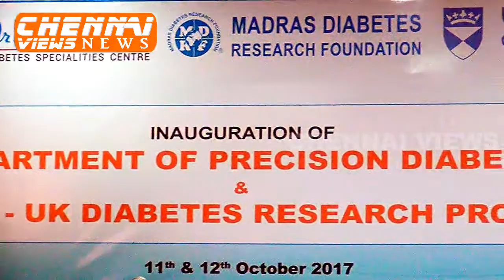Dr. Mohan’s Diabetes Specialities Centre launches ‘Precision Diabetes’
First diabetes centre in India to introduce ‘Precision (personalized) Diabetes’ department

India’s leading diabetes experts, Dr. Mohan’s Diabetes Specialties Centre (DMDSC) announced the launch of ‘Precision (Personalized)  Diabetes Department’- paving the way for a revolutionary approach to managing diabetes. Always ahead of the curve, DMDSC would be the first center to introduce ‘Precision Diabetes’ in India. The department was inaugurated by Mr. Bharat Joshi, Deputy High Commissioner at British Deputy High Commission, Chennai in the presence of Prof. Colin Palmer, Chair of Pharmacogenomics at University of Dundee, Scotland.
The ‘Precision  (personalized)  Diabetes’ department has been launched to coincide with the launch of a major Indo-UK research collaboration on diabetes between the Madras Diabetes Research Foundation (MDRF), Chennai and  the University of Dundee, Scotland. The INDO-UK collaborative project is under the National Institute of Health Research (NIHR) Global Health Research programme with Prof. Colin Palmer from University of Dundee as the lead from UK and Dr.V.Mohan and colleagues from MDRF as the lead from India.
At its core, precision is a model that proposes customized of health care with medical practices, testing, decisions and treatments tailored to the individual patient level. Diagnostic tests and therapies are selected not only on the basis of generic symptoms but also by the specific risk factor profile and health history obtained from genetic or clinical profiling.
Diabetes is a complex health condition where symptoms differ from person to person and so does the diagnosis. Present day refinements in technology and advancements in genomics and other fields has proved that there are at least 20 types of diabetes that exists. Applying these principles of ‘Precision Diabetes’ will make it possible to accurately classify a patient and determine the type of diabetes any individual is suffering from depending on which the treatment for the patient will be prescribed.

Speaking about the launch Dr. V Mohan, Chairman & Chief Diabetologist, Dr. Mohan's Diabetes Specialities Centre said, “Precision Diabetes in the Indian context will be revolutionary. Indians are predisposed to diabetes and with a change in the profile of patients diagnosed each, we cannot adopt a one size fits all approach. At Dr. Mohan’s Diabetes Specialities Centre, we constantly try to innovate and provide the best diabetes care to our patients, launch of ‘Precision Diabetes’ is another step towards it. The Precision Diabetes (Personalized) Department has been established with the aim to promote the translation of basic science into patient treatments. We have found the genetic mutation /genetic cause for Neonatal Diabetes and Maturity Onset of Diabetes in Youth (MODY) in India as we are recognized by ICMR as Nodal centre for genetic screening of monogenic diabetes. Many patients with these conditions who were wrongly diagnosed to have type 1 diabetes need lifelong insulin injections have been shifted to oral Sulphonylurea drug and are doing very well.  That is a dramatic achievement. This is one example of Precision Diabetes. We hope to achieve many such breakthroughs in diabetes through this department. We believe this approach will not only provide accurate and relevant treatment, but also have a huge impact on the cost of managing diabetes”

Prof. Colin Palmer, Chair of Pharmacogenomics at University of Dundee said, “With increasing industrialization and westernization the number of individuals with diabetes are rapidly increasing. Thus, there is an urgent need for a large in-depth study of the specific causes and consequences of diabetes in India in order to identify different subtypes of diabetes that exist in India and understand how best to manage each subtype. This project will address that. It will also look at new ways of providing diabetes screening, using smartphone technology and retinal scans, which will provide valuable insights into how we can deliver more cost-effective and affordable diagnosis and treatment of diabetes. The project commands access to two of the most sophisticated shared electronic patient record for every individual with type 2 diabetes  in the world: the Scottish Clinical Care Information- Diabetes Care (SCI-DC) and the Dr Mohan’s Specialities Diabetes Centre, together, amounting in total to over 650,000 patients with diabetes with continuous data spanning over 20 years. Working with Dr Mohan’s team, the project will also examine the potential for delivering next-generation telemedicine for diabetes screening in the rural communities of Tamilnadu